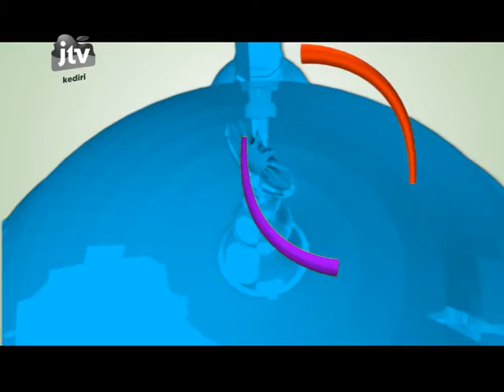GREETING RAMADHAN KEPALA DINAS PENDIDIKAN & KEBUDAYAAN KABUPATEN TULUNGAGUNG 1437 H JTV KEDIRI